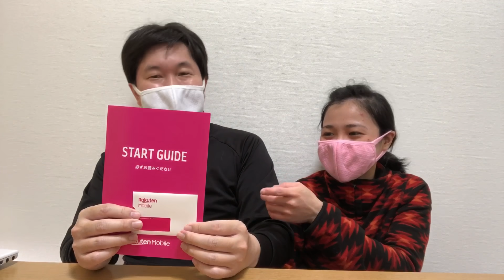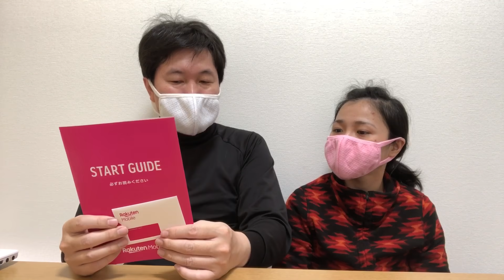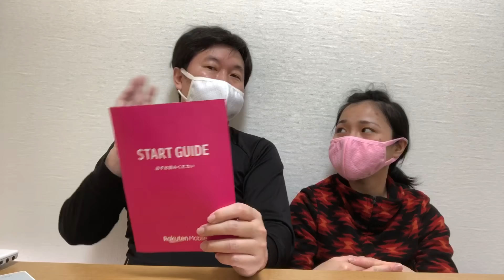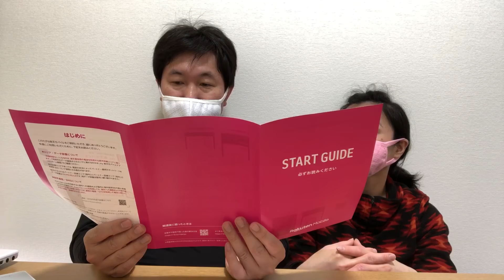日本国際結婚生活🇯🇵Rakuten UN-LIMIT 1年間無料で使える楽天モバイルをベトナム人妻に説明してみた！我が家はモバイルWi-Fiルーターで使っています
☆NECパーソナル PA-MP02LN-SW Aterm MP02LN-SW（wifi）の商品ページ

日本人とベトナム人の国際カップルです。楽天モバイルのSIMが1年間無料で使えるらしいので、wifi専用で使うことにしました。1年間無料はお得ですね。巣篭もり生活で活用したいと思います。

★REC.